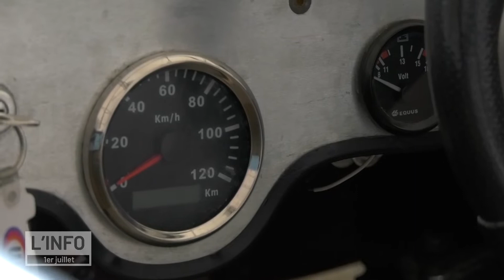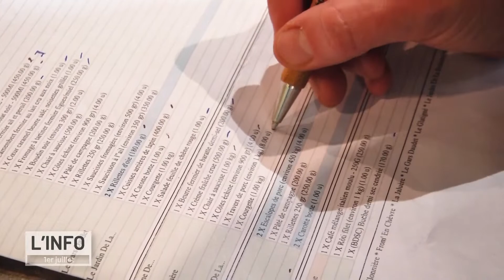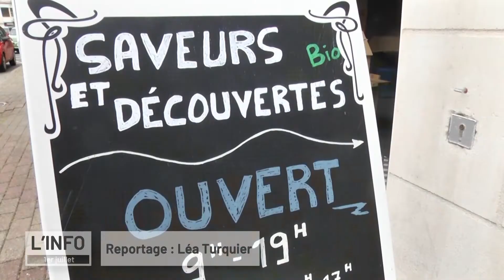Au quotidien - L'info du vendredi 1er juillet 2022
Au sommaire de ce journal du vendredi 1er juillet 2022 :

L’usine Renault nous ouvre ses portes et c’est une exclusivité LMtv Sarthe, nous vous dévoilons les lignes de production de châssis de la nouvelle Mégane Electrique. Un enjeu fort pour le site sarthois.
Des voitures, anciennes cette fois, sur le circuit : Ambiance au Mans Classic qui bat son plein ce vendredi et nous propose un voyage dans le temps.
Les pompiers de la Sarthe s’entrainent pour intervenir en cas de noyade.
Des locavores changent la manière de consommer local à Sablé sur Sarthe